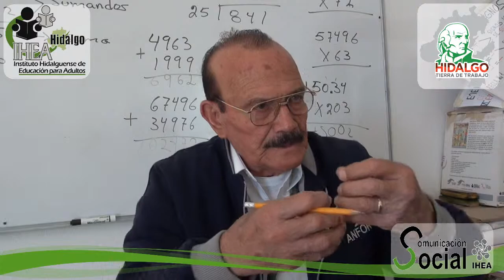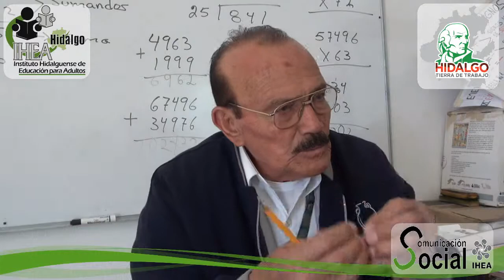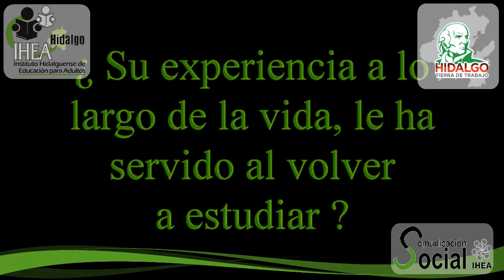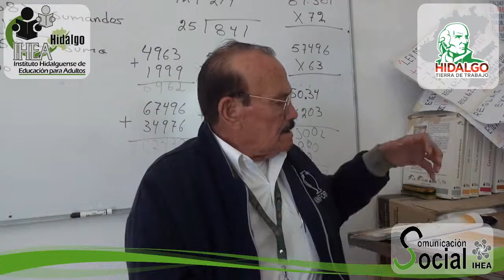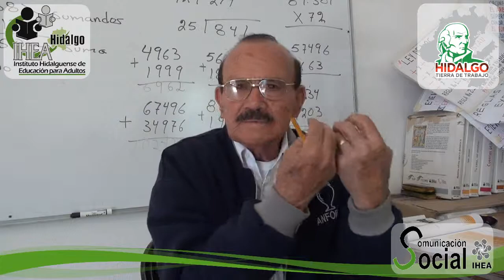Sr. Ángel Gómez Ortega, 82 años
Trabajador de Caasim, a través del programa "Tutor HIdalguense" fue como logro concluir su educación Primaria, actualmente continua en el circulo de estudio preparándose para concluir la Secundaria. "Tuve que trabajar desde los 4 años de edad, para poder llevar algo de comer a mi casa, por eso no pude estudiar, pero de grande si hace falta para muchas cosas"